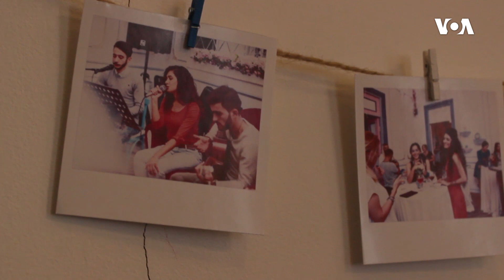Taleh Şirinov artıq bir ildən çoxdur ki, Bakıda, sosial sahibkarlıqla məşğuldur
İdarə etdiyi xanımlar üçün anti-kafedə xanımların həm istirahəti həm də şəxsi inkişafı üçün faydalı tədbirlər təşkil olunur.Mart ayında COVİD19 virusunun dünyada yayılmağa başlaması Taleyin də işində özünü biruzə verib